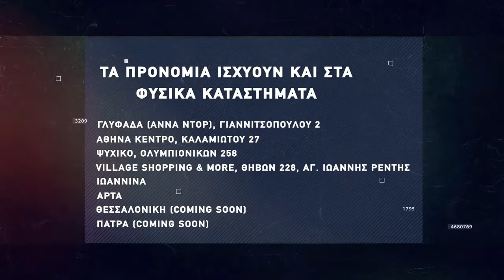Basketaki The League - Drunk Team Vs Φιορετσίνα (12/2/22)